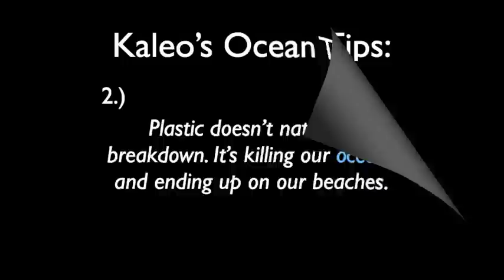Sea Voices Interview with Kaleo Wassman